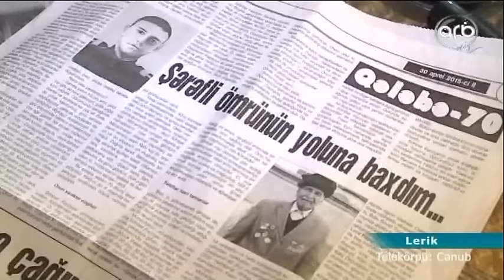Lerikdə uzunömürlülərin sayı azalıb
Lerik rayonu həmişə uzunömürlülərin sayına görə ölkəmizdə ilk yeri tutub. Burada yaşayan, yaşı bir əsri ötmüş soydaşlarımızın sayı daim digər bölgələrə nisbətən çox olub. Amma son illər yaşı 100-ü adlayan insanların sayı azalmaqdadır. Əməkdaşımız lerikli uzunömürlülərdən birinin evində qonaq olub, onun həyat şəraiti ilə maraqlanıb.

168 il ömür sürərək planetin ən uzunömürlü sakini kimi Ginnesin Rekordlar Kitabına düşən Şirəli Müslümovun qardaşı oğlu Söhbət Fərziyev 108 ildir ki, ömür sürür. Onun 16 övladı, 151 nəvə -nəticəsi və 3 kötükcəsi var. Sujetimizin qəhrəmanı Söhbət kişi deyir ki, onun uzun ömür yaşamısının səbəblərindən biri də həyat yoldaşı Tuğra xanımın təbii məhsullardan hazırladığı yeməklərdir.

Söhbət kişi deyir ki, ömrünün bu çağına kimi nə siqaret çəkib, nə də spirtli içki qəbul edib. Həmişə dağların təmiz havasını udaraq sağlam ömür yaşamağı üstün tutub.

Söhbət kişi soyuq qış günlərində həyat yoldaşı 80 yaşlı Tuğra xanımla gününwn çoxunu isti sobanın yanında keçirir. Bu yaşlı, mehriban cütlük heç bir çətinlik çəkmədən bütün ev işlərini özləri görür. Lerik Rayon Uzunömürlülər Muzeyinin direktoru Dilarə Fətullayeva bildirir ki, rayon sakinlərinin sağlam və uzun ömür sürmələrinin bir sirri də çoxhərəkətli həyat tərzidir.

Muzeyin direktoru Dilarə Fətullayeva: “Lakin ekologiya və havanın çirklənməsi ,qidaların süniləşdirilməsi, dağlarda yaşayan insanların da həyat tərzinə istər istəməzmənfi təsir göstərir və insan ömrü getdikcə qısalır.”

Qeyd edək ki, rayonda Uzunömürlülər muzeyi yaradılanda yaşı 100-ü ötmüş 200 sakin var idisə, hazırda bu qəbildən olan vətəndaşların sayı 8 nəfərdir.